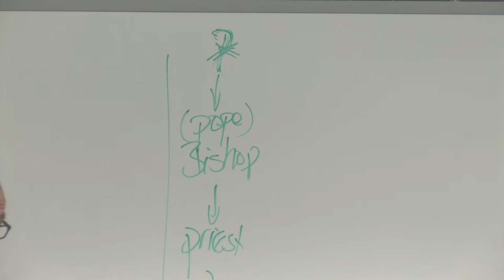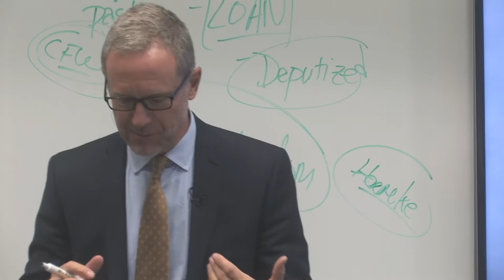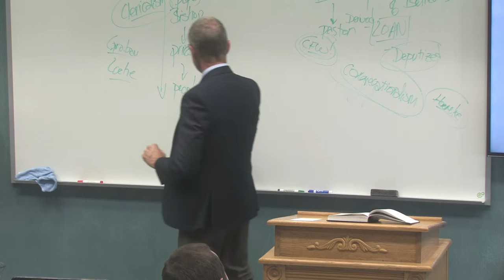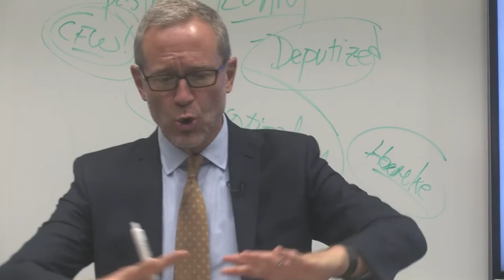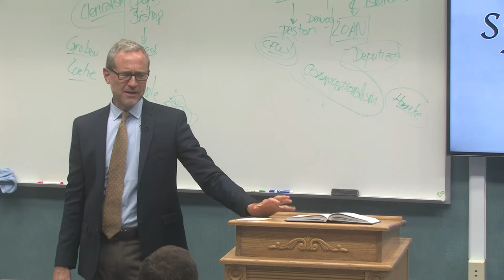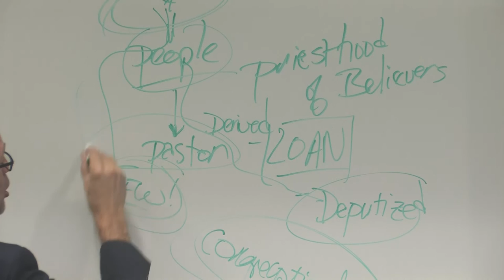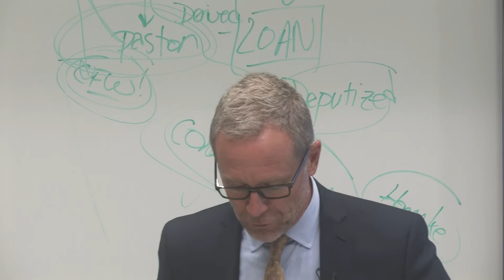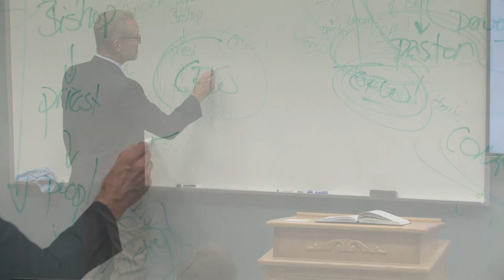Systematics IV 03 The Altenburg Debate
Publication Date
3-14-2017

Description
Dr. Biermann discusses how C.F.W. Walther stood between the clericalist and the congregationalist during the Altenburg Debate.

C.F.W. Walther, Martin Luther,

Submission Cost
Free

Recommended Citation
Biermann, Joel, "Systematics IV Class 03" (2017). Systematic Theology IV. 3.